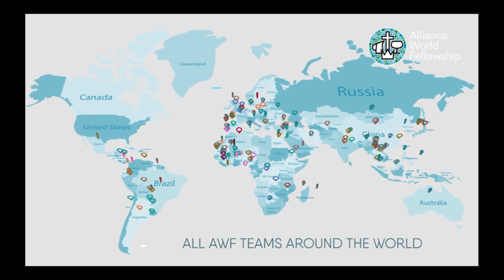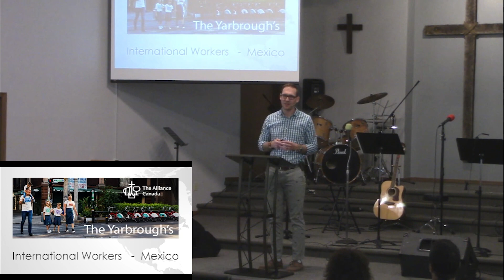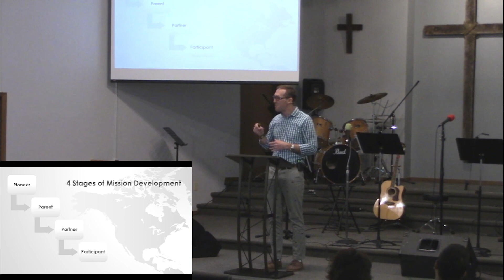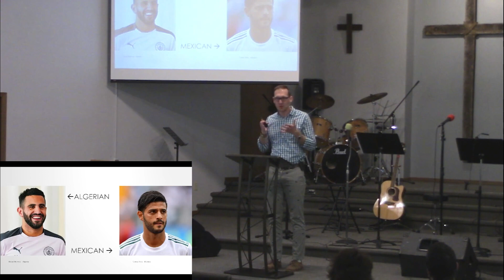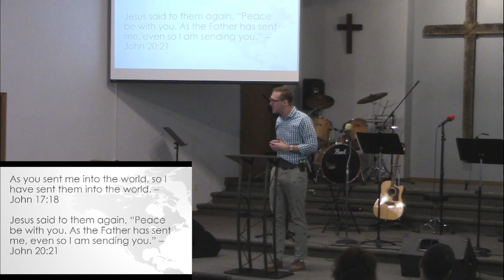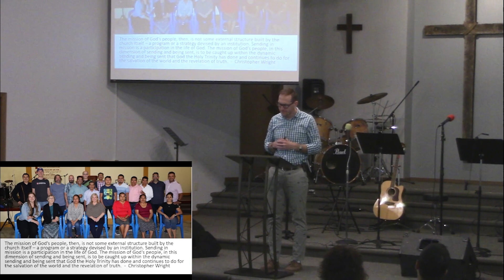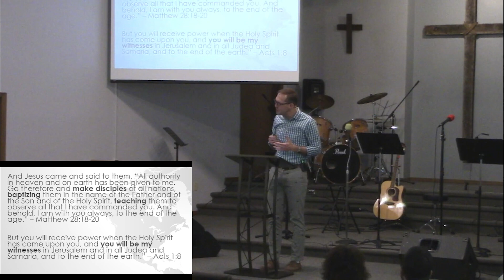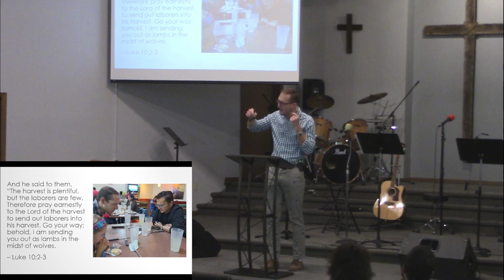You are sent